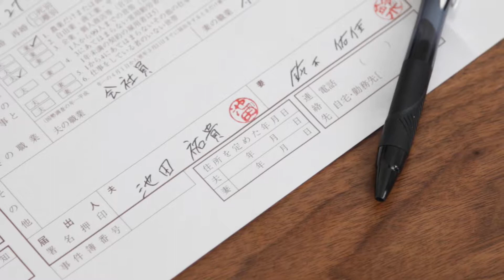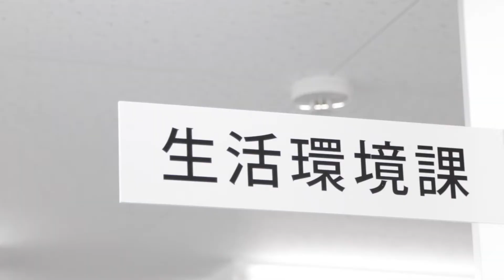エンゲージメントフォト・入籍編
キタノフォトオフィスによる、エンゲージメントフォトの撮影風景です。